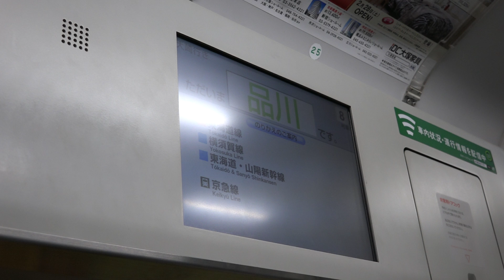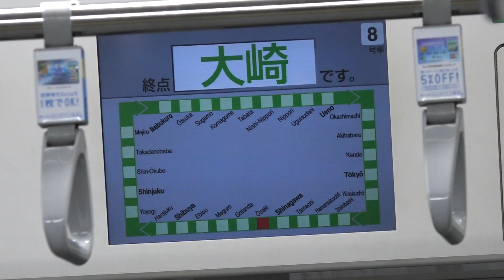【回到屋簷下】JR東日本 山手線 E231系 清客及不載客倒車駛離大崎站四台 (入品川側綫、行車片段)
拍攝於 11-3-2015 ( 三 ), 車系: 231系電聯車

*本影片選用 1080p 或 720p 播放能獲得更順暢及高清的畫質。
再勁再過癮既車，都終有收廠既時候。頻密既山手線，都要收下車等佢地休息下啦。列車駛入大崎站之後就清客，然後經品川側線回廠。倒車走，都算係一個特色黎既 :o)